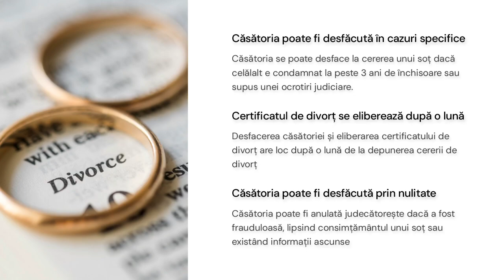Procedura de desfacere a căsătoriei 💔 prin intermediul organelor de stare civilă.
Pas cu pas, clar și concis 📜 Descoperiți cum puteți naviga prin acest proces cu minimum de stres și costuri. 🔄